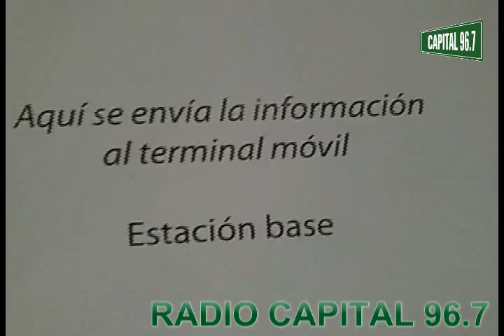nokia y fundacion telefonica